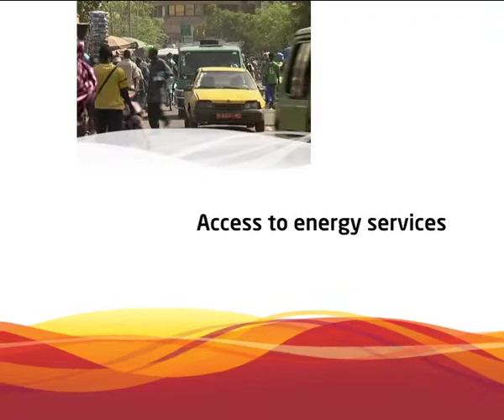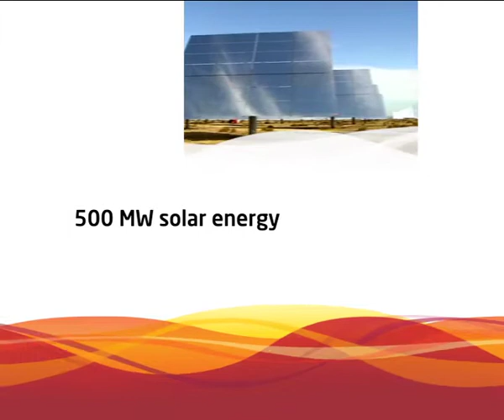AEEP High-level Meeting 2010 Trailer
Energy is at the heart of development and a prerequisite for reaching the Millennium Development Goal of halving the number of world's hungry and poor until 2015.

Meeting our energy needs will be the main challenge of the 21st century.

The world is at a cross-road concerning the future of energy. Where will the energy come from to power economic development and to provide a livelihood and a life in dignity for millions? How vulnerable are our societies and economies when energy prices rise or energy supplies are interrupted? Can we curtail and in future avoid wars over energy? Can we change our energy use to avoid further degradation of our planet and counteract climate change?

A reliable and sustainable energy supply is a major challenge both for Africa and Europe.

Time has come for consciously entering a new path and confidently preparing our future walk - side by side. In Lisbon in December 2007, all African and European Heads of State and their governments agreed to launch the Africa-EU Energy Partnership (AEEP), as one of the eight strategic partnerships comprising the Africa-EU Joint Strategy. Under this partnership of equals, the two continents share their knowhow and resources, tune their complementary interests and closely link their policies to meet the energy challenge hand in hand.

The spot has been produced on occasion of the First High Level Meeting of the AEEP, taking place in Vienna in 2010.

The First High Level Meeting, 14-15 September 2010, has been the first of its kind, bringing together leading politicians and decision-makers from Africa and Europe.

The first High Level Meeting of the AEEP has

-promoted and strengthened the Africa-EU Energy Partnership in Africa and Europe
-agreed on concrete targets for AEEP's future work until 2020
-launched the Africa-EU Renewable Energy Cooperation Programme (RECP) that will open new linkages in the energy-economic sector for industrial trade and business cooperation between Africa and Europe
-reaffirmed the commitment to enhancing energy security and energy access on both continents
-reinforced cooperation on energy interconnections within Africa and between Africa and the EU
-endorsed a road map for the implementation of AEEP's future actions
-sent a clear message on energy cooperation between the two continents to the upcoming Africa-EU Summit in November 2010.

The Africa-EU Energy Partnership is supported on the European side by the Co-Chairs Austria and Germany, represented by the Austrian Federal Ministry for European and International Affairs and the German Federal Ministry for Economic Cooperation and Development. On the African side, the African Union Commission and Mauritius, represented by the Ministry of Energy and Public Utilities, co-chair the partnership.